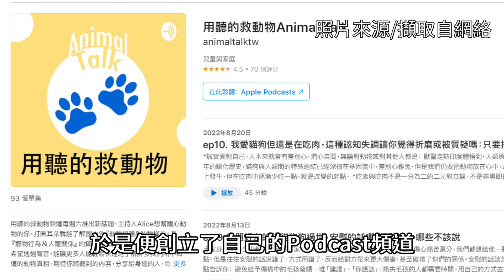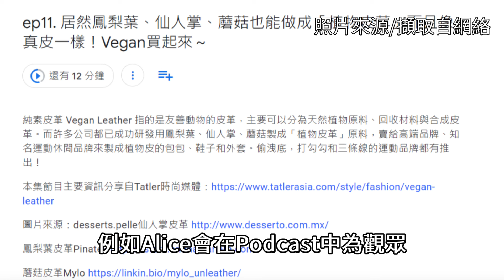Alice創立Podcast頻道 用「聽的救動物」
【記者徐玉淳、張智凱／台北市報導】Podcast頻道「用聽的救動物」主要分享關於動物保護、寵物行為相關之資訊的解釋與看法，例如，提供民眾解決家中狗狗分離焦慮症的方法、當人們遇見動物虐待的情形時，正確的處理步驟、教導民眾分辨「動保蟑螂」，防止愛心捐款遭到不妥使用. 等等。創辦人Alice希望透過聲音，讓想要關心動物的人只透過耳朵就能快速了解現今社會之動物資訊。